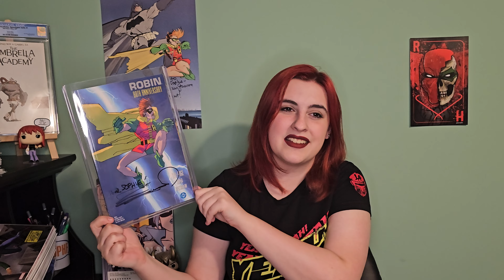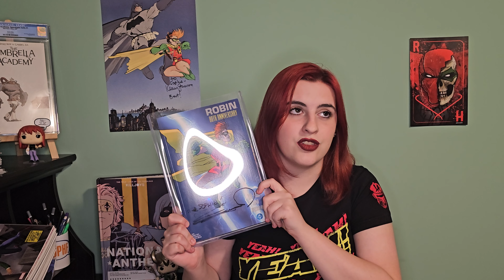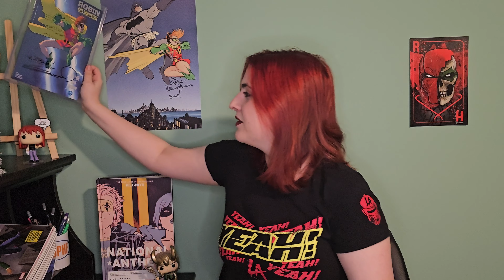I Met Frank Miller!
In this video I'm telling you all about meeting Frank Miller at FanExpo Chicago Comic Con back in August!